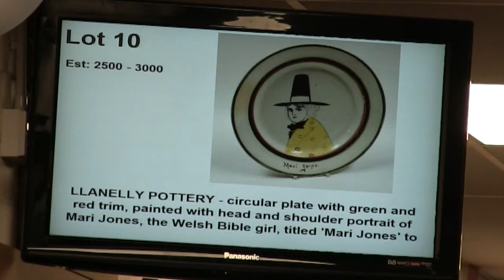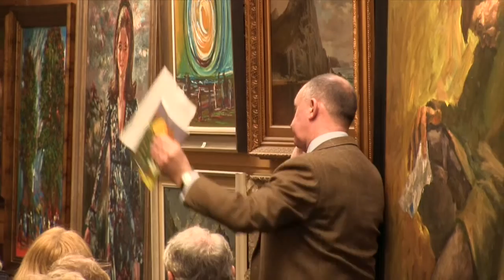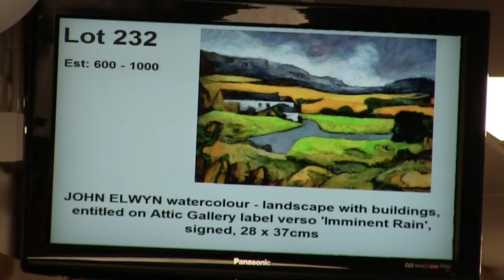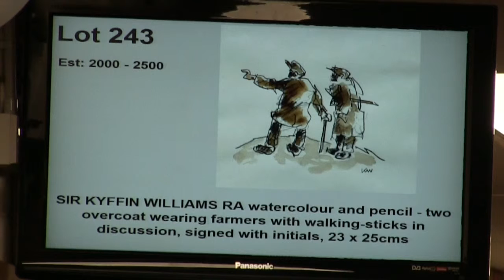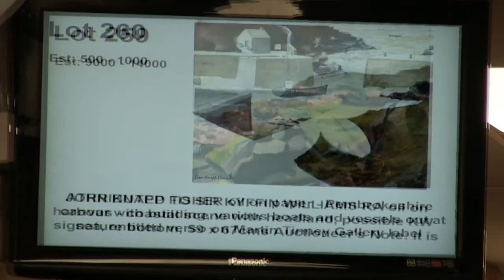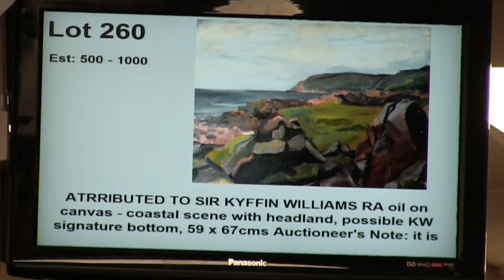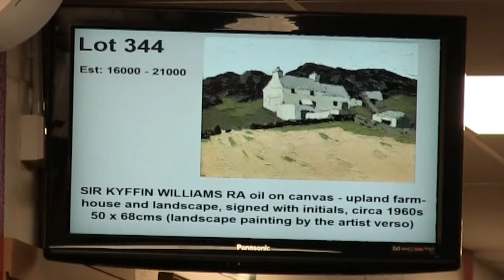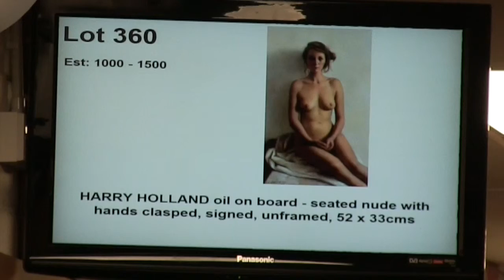Rogers Jones Co - The Welsh Sale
Selected lots from The Welsh Sale auction held by Rogers Jones Co. on 20 February 2016.